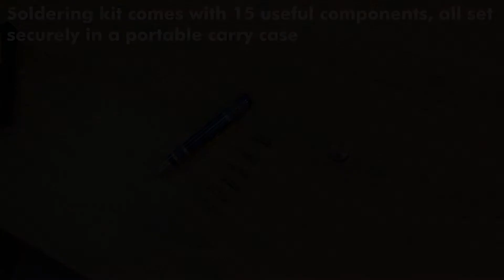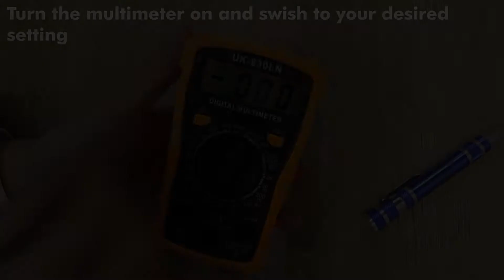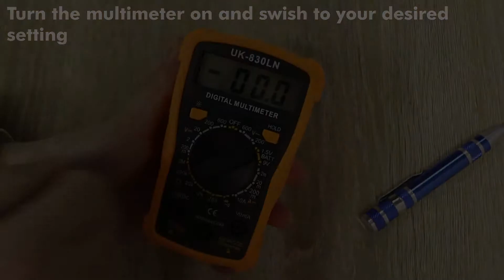ANBES Soldering iron with multimeter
【Soldering Iron Support Station】- Standard dual spring soldering iron holder with sponge is a very useful tool when the soldering iron work.It has a secure base and it is more safer than any other thin soldering stand.The maximum extent to avoid the user was burned and damaged.

【Soldering Iron Unique Features】- Superior professional soldering iron has 5 multiple tips replacement, Heat and impact resistant design of screw thread so the iron head is not easy to drop.Adjustable Temperature from 200℃-450℃.Heat up fast and work great.

【Solder Sucker Desoldering Pump】- Rugged metal construction,the desoldering pump is high pressure vacuum tube with aluminum body frame, which allows easy one-handed use, best for removing solder from PCB through hole solder joints.

【Widely Used & Carry Portable】- Soldering iron tools widely used for welding circuit board, appliance repair, Home DIY
hobbyists,jewelry welding.You can take it anywhere and you will be able to find the tools you need in the carry bag.

【14-In-1 Soldering Kit】- Soldering iron kit comes with soldering iron,desoldering pump, 5 multiple soldering tips, tin wire tube, soldering iron stand, tweezers, wire stripper cutter, 2 electronic wire.